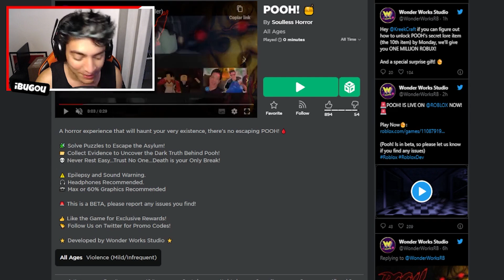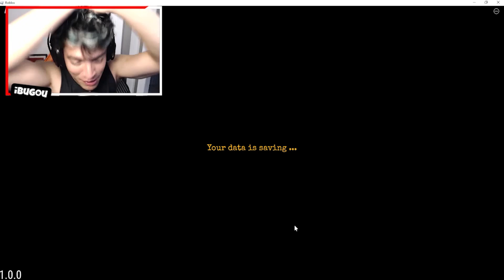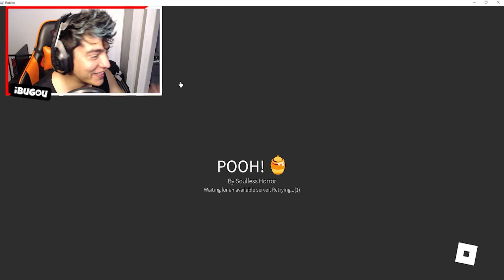O POOH VIROU UM MONSTRO NO ROBLOX ! 😱😨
🎥 Vídeo de Roblox todos os dias 12:00 ~ 15:00 ~ 18:00 🎥

😗 Instragram: @iBugou

🕹️ Meus Jogos:
SlipBlox
YouTube Simulator
The Piggysons